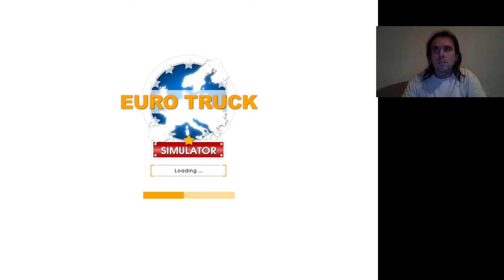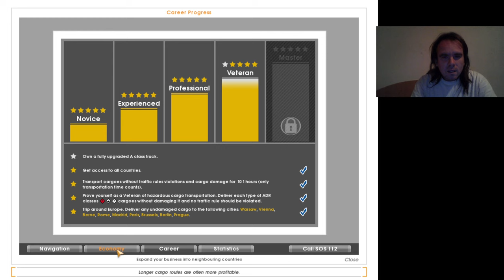Euro Truck Simulator #24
Az A-s kocsi megvásárolva